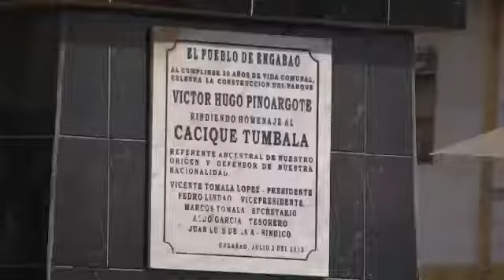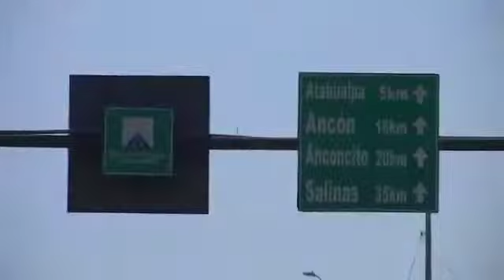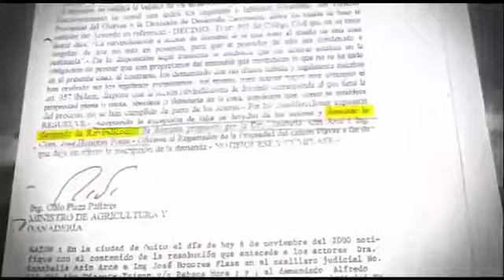Engabao realidad de las invasiones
Explicacion de lo que esta sufriendo Engabao por la invasion a su Tierra